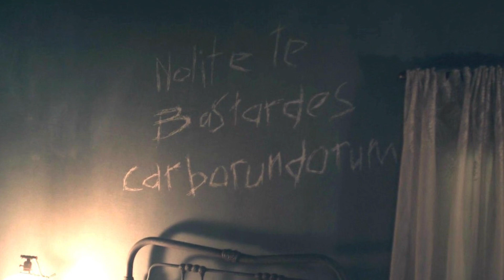HANDMAID'S TALE Season 5 The Fall Of Gilead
About Handmaid's Tale: The Handmaid's Tale is an American dystopian tragedy television series created by Bruce Miller, based on the 1985 novel of the same name by Canadian author Margaret Atwood. The series was ordered by the streaming service Hulu as a straight-to-series order of 10 episodes, for which production began in late 2016. The plot features a dystopia following a Second American Civil War wherein a totalitarian society subjects fertile women, called "Handmaids", to child-bearing slavery. The first three episodes of the series premiered on April 26, 2017; the subsequent seven episodes were released every Wednesday. In May 2017, the series was renewed for a second season; which premiered on April 25, 2018. In May 2018, Hulu renewed the series for a third season, which premiered on June 5, 2019. In July 2019, the series was renewed for a fourth season, which is scheduled to premiere in 2021. In September 2019, it was announced that Hulu and MGM were developing a sequel series, to be based on Atwood's 2019 novel The Testaments. The Handmaid's Tale's first season won eight Primetime Emmy Awards from 13 nominations, including Outstanding Drama Series. It is the first show produced by Hulu to win a major award as well as the first series on a streaming service to win an Emmy for Outstanding Series. It also won the Golden Globe Award for Best Television Series – Drama. Elisabeth Moss was also awarded the Golden Globe for Best Actress. Season 4 of The Handmaid's Tale is premiering in 2021. Originally, the new season was scheduled to premiere in fall 2020, but production came to a halt in March because of the coronavirus pandemic. Six months later, in September, production resumed in Toronto.

This time around, viewers can expect 10 episodes instead of the usual 13, one of which will be directed by actress Elisabeth Moss (June Osborne). According to showrunner Bruce Miller, the decision “was 100% creative,” allowing the show to focus on a smaller part of the story instead of multiple story arcs. "Some storylines just seem to shake out as a 10-episode story, in my eyes,” he told IndieWire. “It gives us a little more freedom because you can rely more on one propulsive element." The teaser for season 4 shows the last time we saw June and hints at what's to come. "I can't rest. My daughter deserves better. We all deserve better. Change never comes easy," June says in it. "This war isn't going to win itself. We're just getting started." Season 4 of The Handmaid’s Tale will feature the show’s regulars — Elisabeth, Max Minghella (Commander Nick Blaine), Bradley Whitford (Commander Joseph Lawrence), Joseph Fiennes (Commander Fred Waterford), Yvonne Strahovski (Serena Joy Waterford), Alexis Bledel (Dr. Emily Malek Ph.D.), Samira Wiley (Moira), Ann Dowd (Aunt Lydia), O-T Fagbenle (Luke Bankole), Madeline Brewer (Janine), and Amanda Brugel (Rita). In addition, Sam Jaeger who portrayed American representative Mark Tuello throughout season 2 and 3 was added to the main cast for the latest installment. Viewers will also spot a new face from Netflix's The Haunting of Hill House. Actress Mckenna Grace will play Mrs. Keyes, described as “a sharply intelligent, teenaged wife of a much older Commander who rules her farm and household with confidence.” The new character will show duality with a “calm and pious” exterior but actually suffers “with turmoil” and “insanity” internally. Cast: Elisabeth Moss, Yvonne Strahovski, Joseph Fiennes, Ann Dowd, Max Minghella, Alexis Bledel, Madelaine Brewer, Samira Wiley, Amanda Brugel, Bradley Whitford, Nina Kiri, Sydney Sweeney